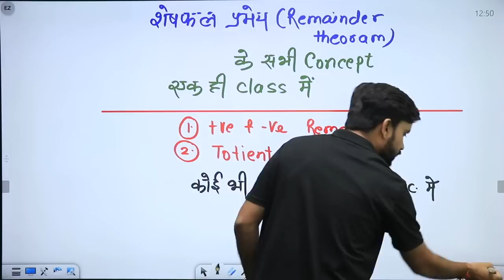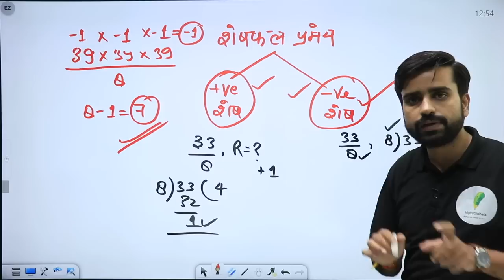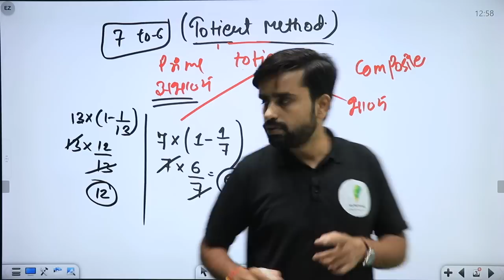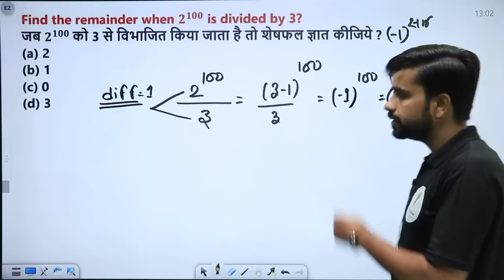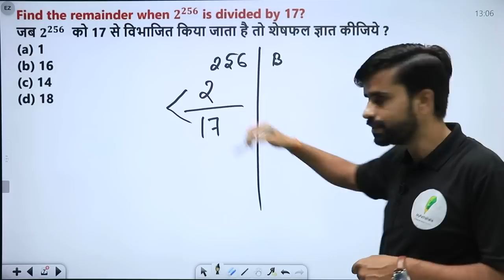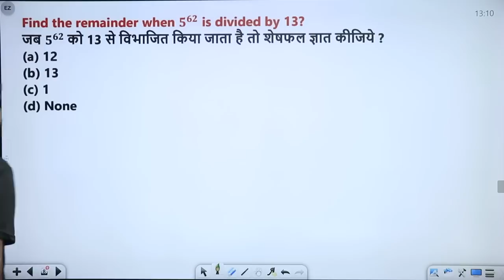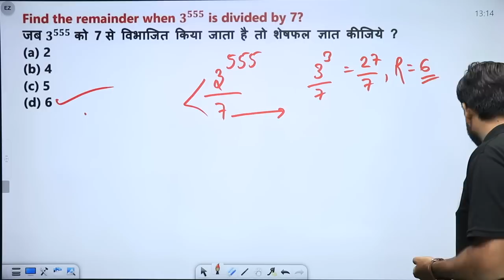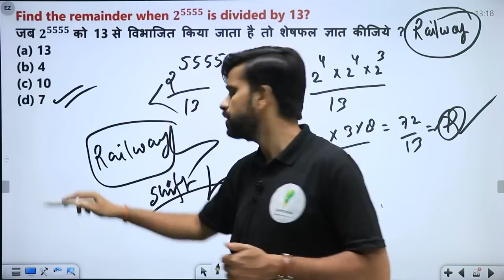Remainder Theorem (शेषफल प्रमेय) | Number System | RRC GROUP 'D' | BY - Anurag Dixit Sir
______________________🔥Playlist Section🔥_______________________

"number system trick, remainder theorm trick, best number system trick in hindi, group d maths trick in hindi, railway maths trick, ssc maths trick, best maths trick for bssc exam, maths trick, maths trick for all competitive exam , ANURAG DIXIT